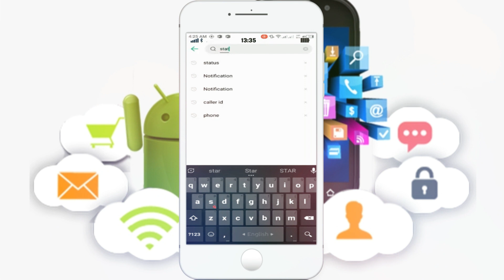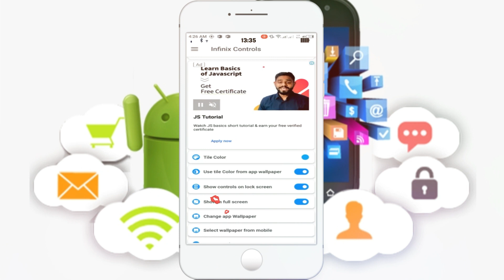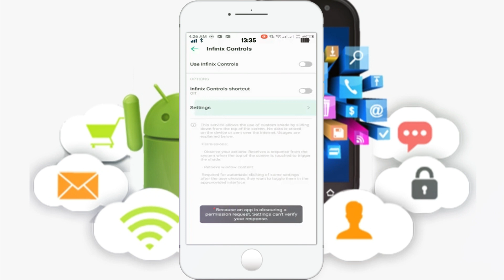Comment Changer la Barre de Notification sur Android